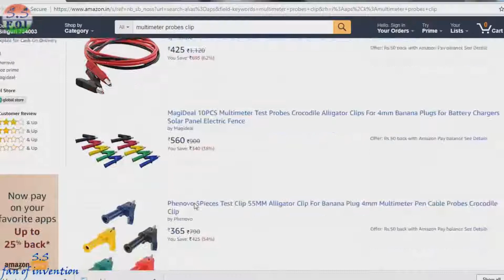D.I.Y Hands free Testing Lead or Probes.homemade testing probe with Alligator Clip (Hindi) [D.I.Y#1]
In this video i made hands free multimeter testing probes or leads with old probes. At very low cost. this probes are very helpful for measuring or chaking any electronic component or any thing else.